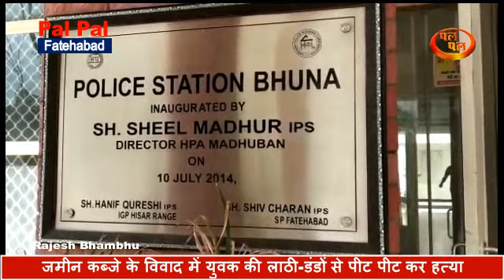युवक की लाठी-डंडों से पीट कर हत्या | भाई व चाचा पर एफआईआर | जमीन कब्जे के विवाद में | फ़तेहाबाद#news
भूना थाना क्षेत्र के गांव चौबारा यह घटना है और चाचा-भतीजा के बीच शामलाती भूमि पर कब्जे को लेकर पुरानी रंजिश चलती आ रही है जिस के संबंध में भूना थाने में कई केस दर्ज हैं, इस रंजिश ने आज हिंसक रूप ले लिया और मृतक कुलदीप सिंह अपने खेत में हरा चारा लेने के बाइक से गया था और वापस आते हुए शीशपाल ने इसका रास्ता रोक लिया और इसे अपने घर में खींच लिया जहां पर उसकी लाठी-डंडों से पीट-पीटकर हत्या कर दी गई, हत्याकांड किस घटना में 8 लोग शामिल है जिसमें से 6 पुरुष और 2 महिलाएं शामिल हैं, इस घटना के संबंध में आईपीसी की धारा 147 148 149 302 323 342 और 120 बी आईपीसी के तहत केस दर्ज किया गया है